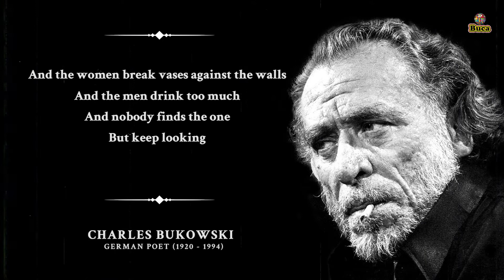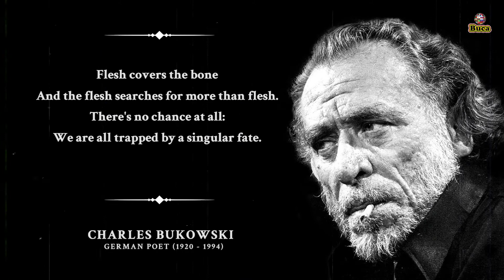Alone With Everybody - Charles Bukowski (Powerful Life Poetry)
Alone With Everybody - Charles Bukowski
Read by "read by Tom O'Bedlam"

The flesh covers the bone
And they put a mind in there
And sometimes a soul,

And the women break vases against the walls
And the men drink too much
And nobody finds the one
But keep looking
Crawling in and out of beds.

Flesh covers the bone
And the flesh searches for more than flesh.
There's no chance at all:
We are all trapped by a singular fate.
Nobody ever finds the one.

The city dumps fill
The junkyards fill
The madhouses fill
The hospitals fill
The graveyards fill
Nothing else fills.

This video is entirely made for bringing some positiveness and happiness in your life.

♫ MUSIC CREDITS ♫

1) This video has no negative impact on the original works. (It is entirely made for bringing some positiveness and happiness in people's life.)
2) This video is also for teaching purposes.
3) It is not transformative in nature.
4) I only used bits and pieces of videos to get the point across where necessary. Buca World does not own the rights to these video clips.